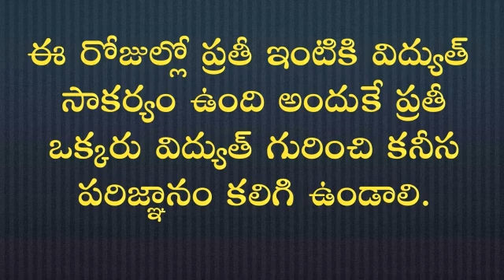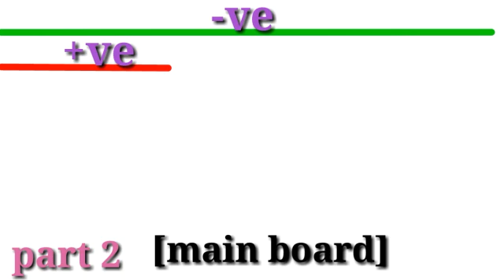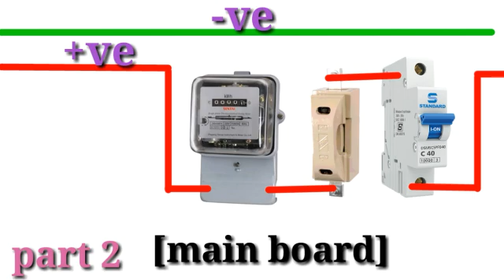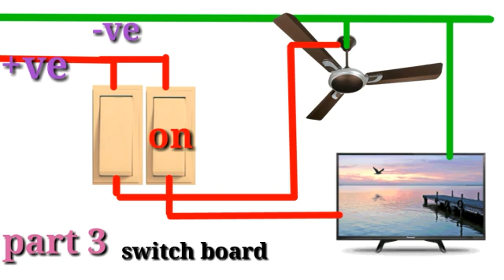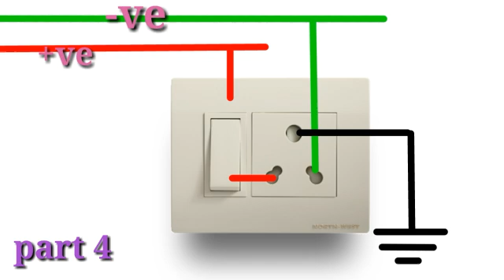5 నిమిషాలలో House wiring నేర్చుకోండి/tutorial in telugu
గమనిక: మీటరుకు - ve Connect చేయడంలో లోపం జరిగింది గమనించగలరు, ఇది wiring గురించి అవగాహన కోసమే "hi this is telugumix channel, this is simple house wiring tutorial, house wiring are some types of ways but its simple wiring what is main reason of this video upload ? all of my subscribe rs and viewers will get some knowledge about electrical wiring, in my channel published more videos about video edity,kinemaster editing,green screen, chroma key editing,magic tutorial in Telugu,maths shortcut in Telugu,funny videos,cinema video clips Telugu movie jokes,remake songs in Telugu,what's app videos,Facebook funny videos and more, my channel published only Telugu videos,we trying to reach my channel all my Telugu people in andhrapradesh,telangana and all over world Telugu people  keywords for my channel:Telugu videos,Telugu jokes,Telugu tricks,Telugu videos,Telugu cinema,Telugu movie,songs Telugu,ramaraod, Telugu mix,Facebook Telugu,whatsapp Telugu,Telugu remix,YouTube mix,maths tutorial Telugu,tips in Telugu etc,